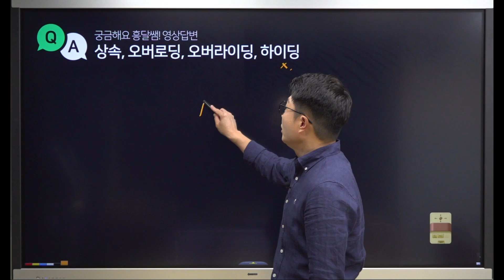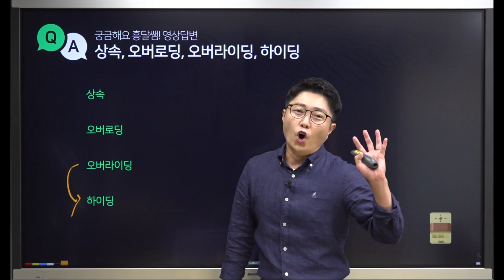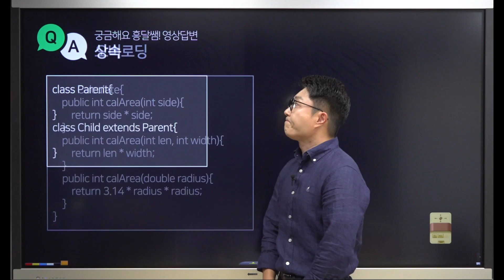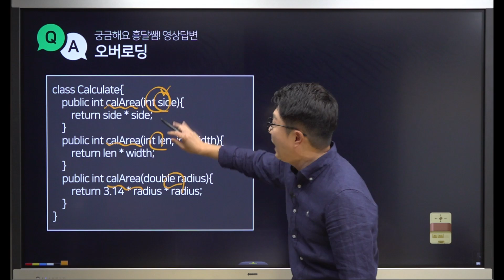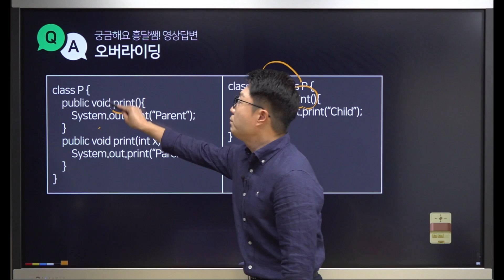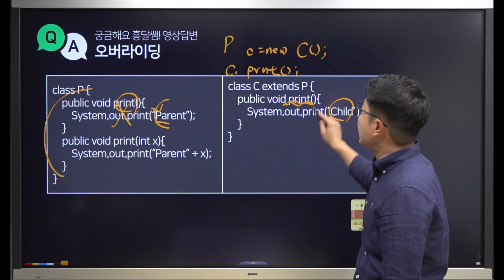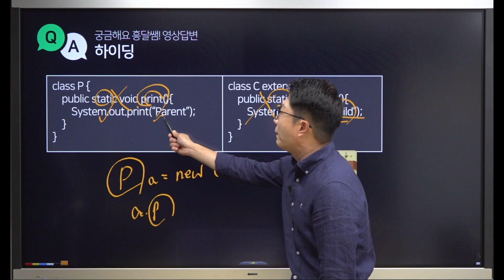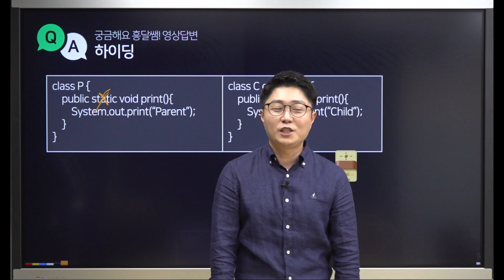[Q&A] JAVA | 상속, 오버로딩, 오버라이딩, 하이딩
안녕하세요~~~
객체지향 특징에 대한 답변입니다.
도움이 되셨으면 좋겠습니다.
감사합니다. ^^